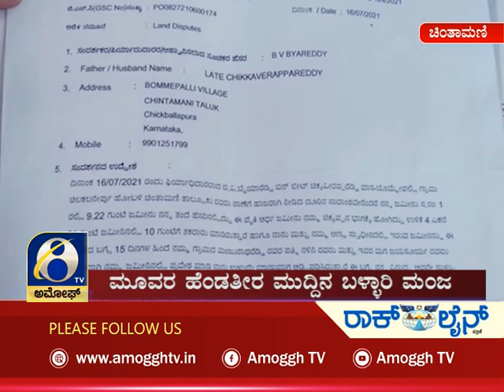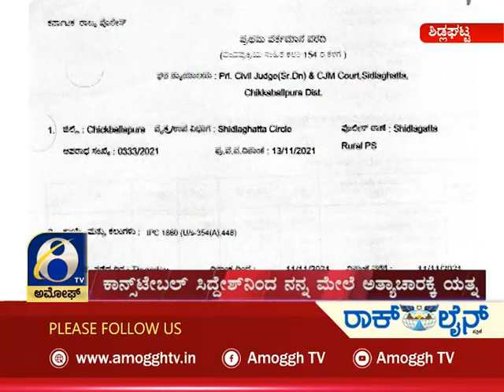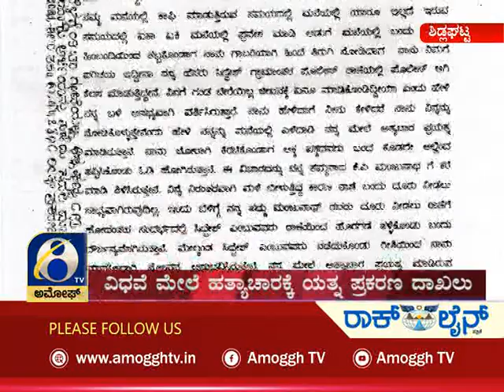Amoggh News | 1pm | 15-11-2021